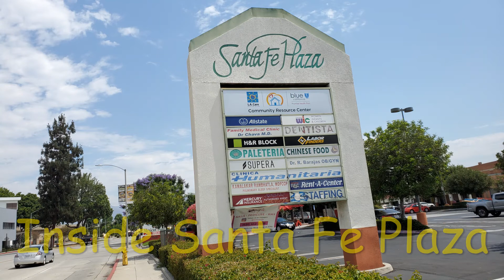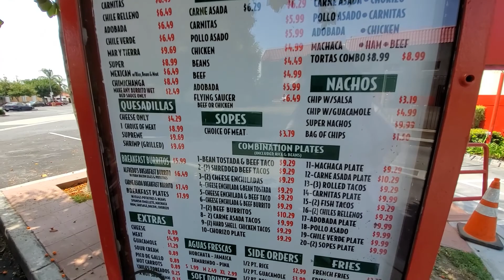Alfredo’s El Monte CA LA restaurant NORMS El Monte Center Santa Fe Trail Plaza Little Caesars Pizza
Alfredo's Mexican Food 3586 Santa Anita Ave #2457 El Monte CA 91731 LA restaurant Northgate NORMS El Monte Center Wendy's Santa Fe Trail Plaza Little Caesars Pizza. Alfredo's Mexican Food Opens 24 hours daily with outside eating area and provides Take out and Drive Thru only, but No Dine-in. Service is quick for wo Drive Thru Lanes. Carne Asada Tortas: Mexican Style Steak Sandwich is the popular ordering item.